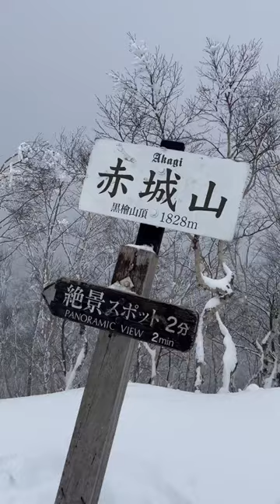Hiking 100 Famous Mountains 🇯🇵 - Mount Akagi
Mount Akagi is a mountain located in Gunma Prefecture, Japan. It is known for its scenic beauty, particularly its autumn foliage. The mountain stands at an elevation of 1,828 meters (5,997 feet). There are several trails leading to the summit, and the climb is considered to be relatively moderate in difficulty. The mountain is also home to several shrines, temples, and other cultural sites, making it a popular destination for history and culture buffs as well.

If you would like to know more about hiking in Japan. Visit me here! If you have some questions don't hesitate to ask me. DM is the key!